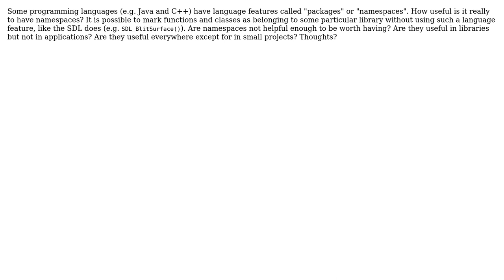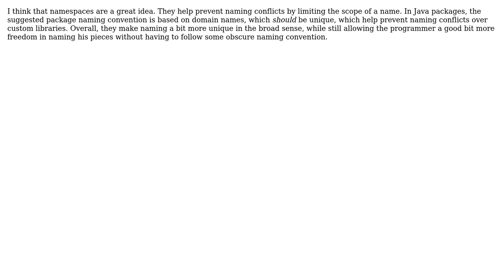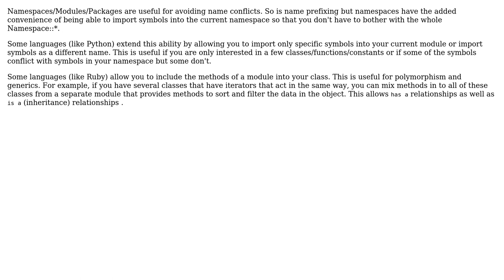Software Engineering: Merits of Namepsaces/Packages (4 Solutions!!)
Software Engineering: Merits of Namepsaces/Packages

With thanks & praise to God, and with thanks to the many people who have made this project possible! | Content (except music & images) licensed under CC BY-SA | Music | Images & others | With thanks to user Nicole user Michael K user david4dev user compman user Berin Loritsch and the Stack Exchange Network Trademarks are property of their respective owners. You are responsible for your own actions.